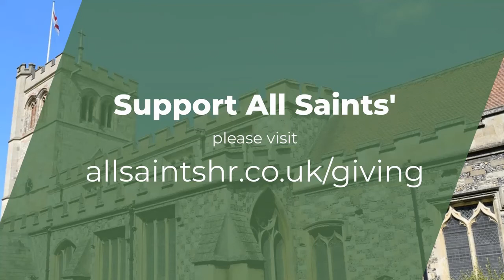Who is Saint John Vianney? Patron Saint Parish Priests - Journeying with the Saints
A short reflection on the life of Saint John Vianney - Patron Saint of Parish Priests

** All Saints' Houghton Regis is a friendly and welcoming Christian community in the Catholic tradition of the Church of England **